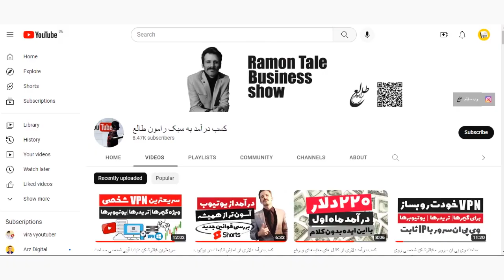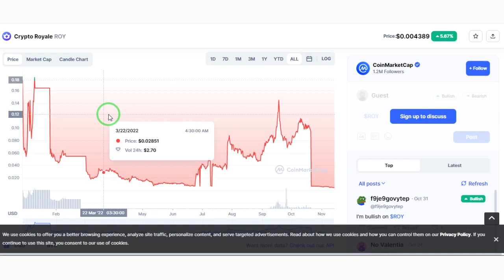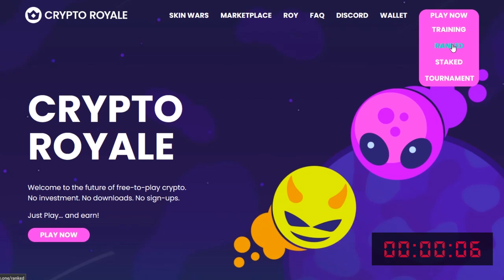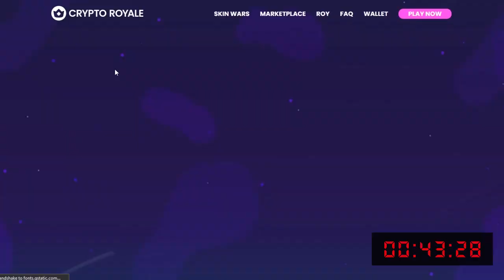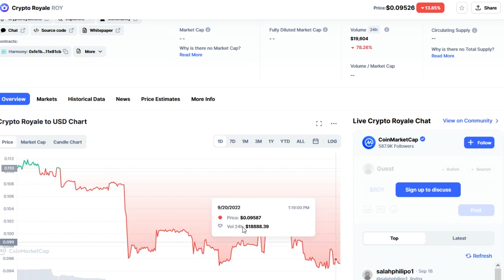کسب درآمد دلاری از بازی کریپتو رویال (یکساعت بازی کردم 1 دلار بدست آوردم)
امروز میریم سراغ کسب درآمد دلاری از بازی رایگان کریپتو رویال، میخوام ظرف یکساعت 1 دلار از این بازی بدست بیارم با من همراه باشید و این آموزش بینظیر رو از دست ندید